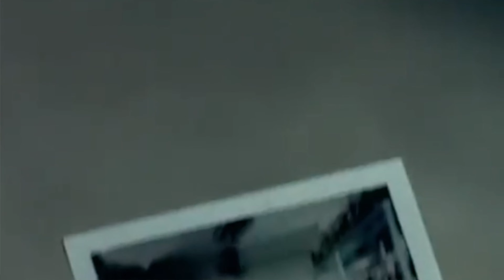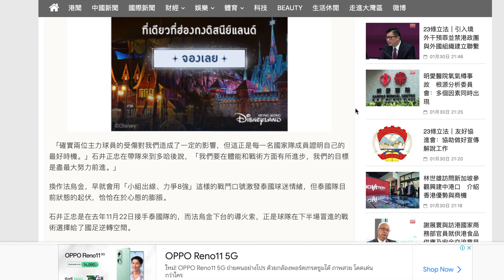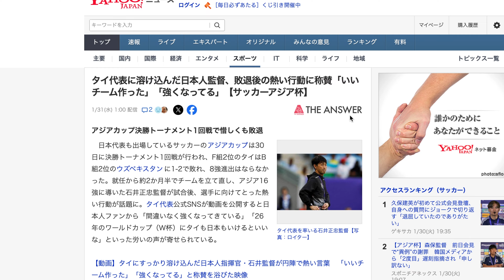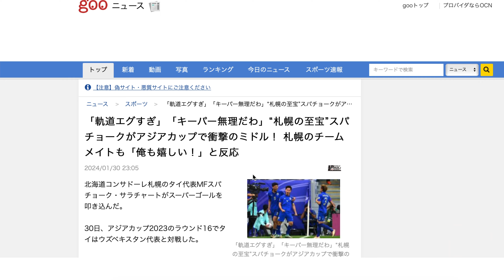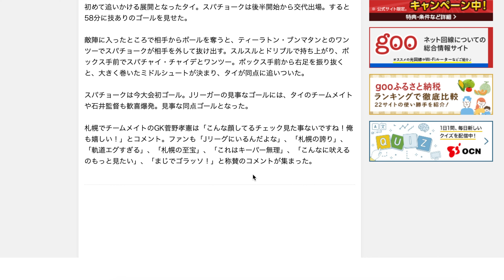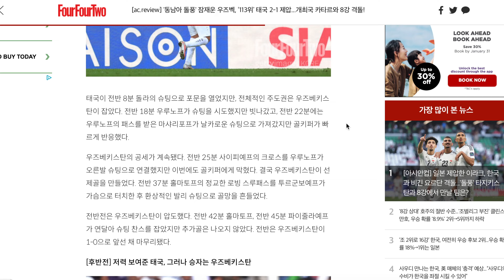ลุยลีกนอกยกทีม!!! ทีมชาติไทย..Lineเด้งไม่หยุด จบAsianCupย้ายบ้าน10000% อิชิอิสู้ต่อบอลโลก!!!!